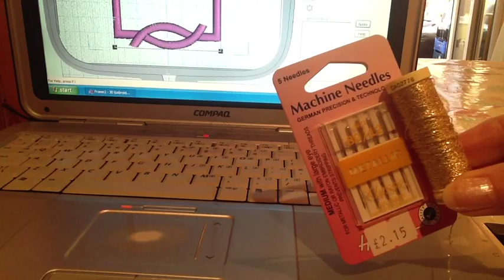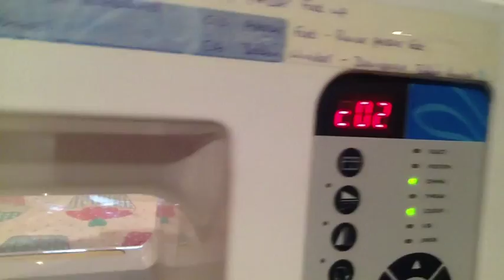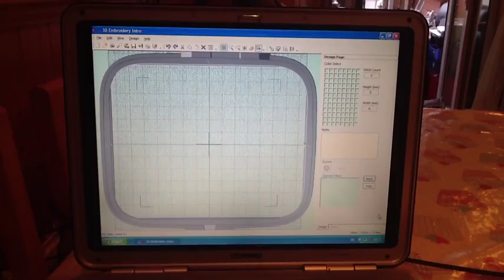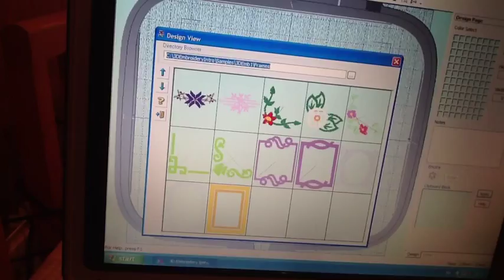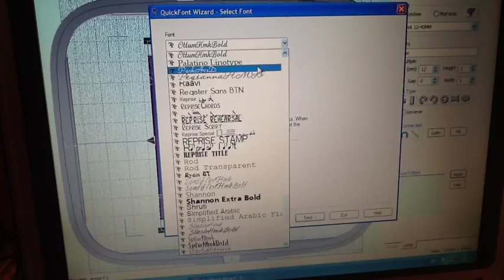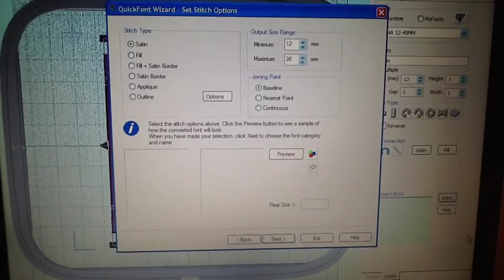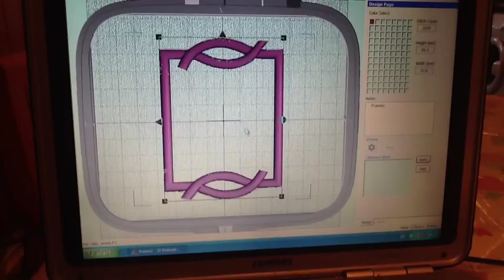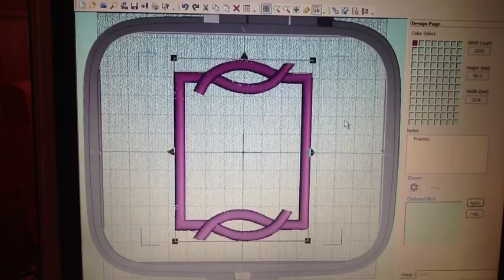Part 2... Pfaff 300e Embroidery Machine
Using the software 3d embroidery intro